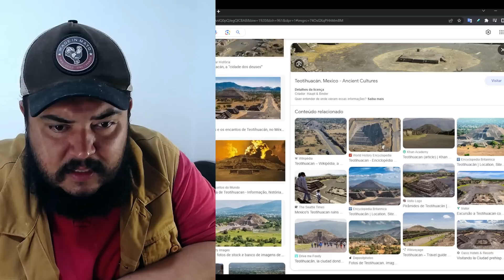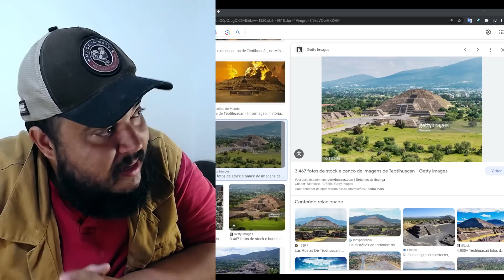O oceano foi parar no céu - Esse filme trouxe um questionamento sobre o ciclo da terra - UFO OVNIs